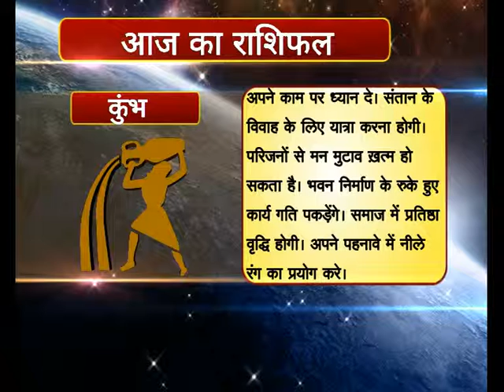11 Kumbh Hindi